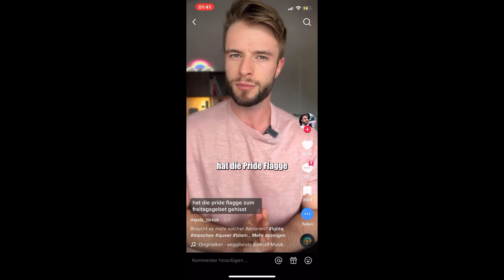LGBTQ+ Moschee 🏳️‍🌈 | KÄNÄKFLIX | Zuchaaa